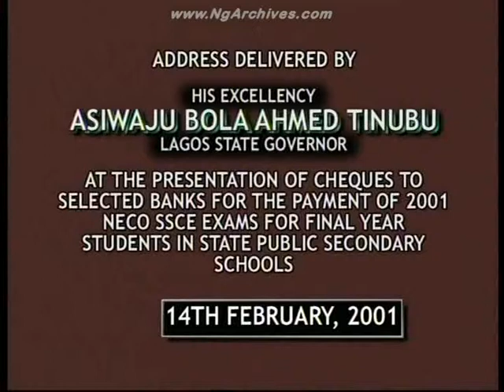The Presentation of Cheques for the Exam. Fees for all NECO/SSCE candidates in Lagos Public Schools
The presentation of Cheques for the payment of Examination fees for all students in public Secondary Schools sitting the NECO/SSCE Examinations in Lagos State